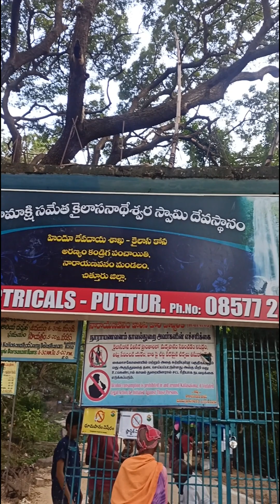சென்னைக்கு அருகில் இப்படி ஒரு waterfalls | kailasakona waterfalls tamil | chennai to kailasakona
kailasakona waterfalls tamil | chennai to kailasakona waterfalls | waterfalls near Chennai

kailasakona waterfalls chittoor andhra pradesh